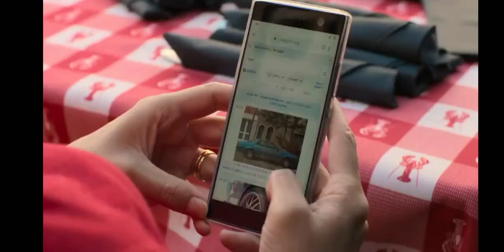NO HARD FEELINGS full part 2.